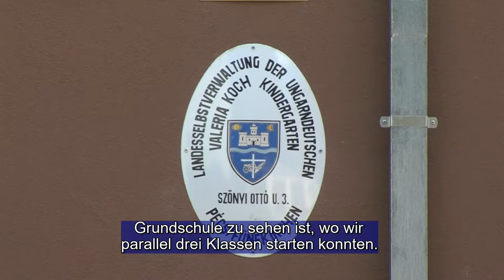Megújult és bővült a német óvoda - Koch Valéria Iskolaközpont Szőnyi utcai óvoda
Összesen csaknem félmilliárd forintos kormányzati támogatással újult meg és bővült a pécsi német nemzetiségi oktatási intézmény, a Koch Valéria Iskolaközpont Szőnyi utcai óvodája, továbbá részben elkészült az általános iskola felújítása is. A gyerekek az új nevelési év kezdetén vették birtokba az óvodát.

 Mit einer staatlichen Unterstützung im Werte von insgesamt fast halb Milliarden Forint wurde die Fünfkirchner ungarndeutsche Nationalitätenbildungsanstalt, der Kindergarten des Valeria Koch Bildungszentrums in der Szőnyi Straße saniert und erweitert, überdies wurde zum Teil auch  die Sanierung der Grundschule beendet. Die Kinder konnten zu Beginn des neuen Erziehungjahres den Kindergarten wiederhaben.